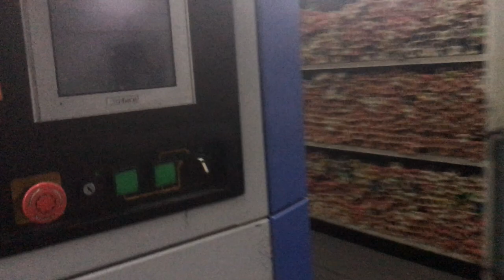toyoda toyota simplex roving machine fl100 textile spinning yarn madeinjapan reliable